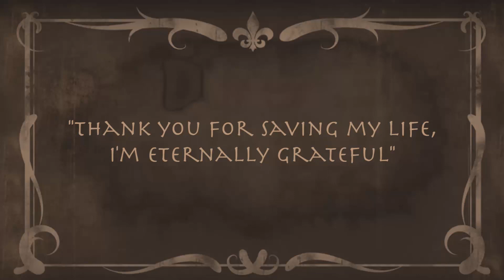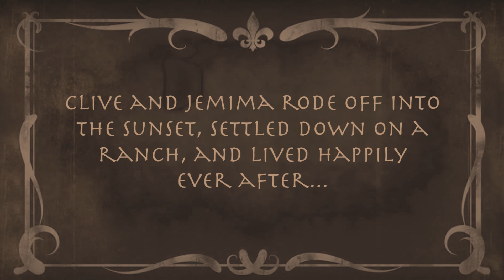The Fall of Desperado - A Silent Western Tale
A silent western tale of a hero named Clive, rescuing a damsel in distress from the evil clutches of the dastardly bandit Desperado.